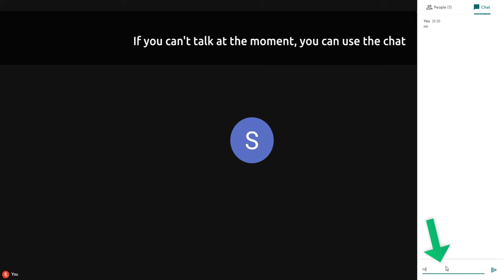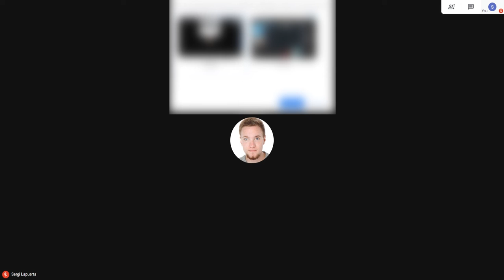[Nubalia Pills] Meet - Getting started with google meet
Formative pill Meet - Getting started with google meet

Videoconferencing for your company. Communicate with your team members from anywhere.  Easily access video calls where you can talk to them face-to-face without having to go anywhere.